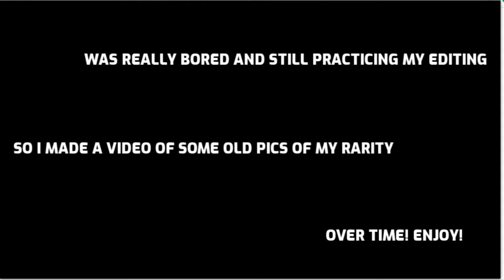rarity over time.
rarity check